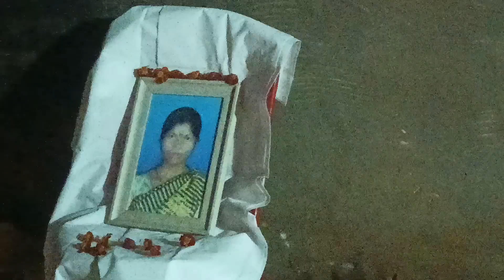aanandi chauka Puja Rani kumari